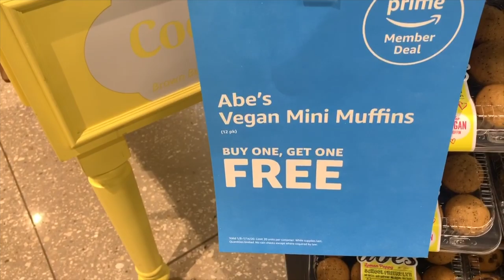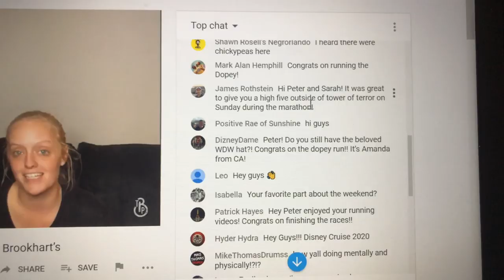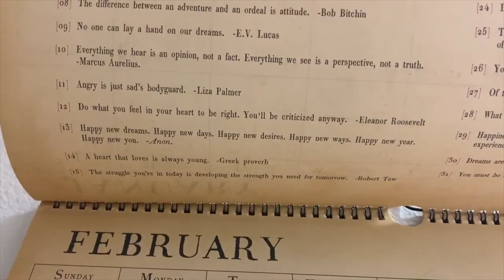Guess Who Signed Up for the Chicago Marathon!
Today our grief got the best of us and we simply had a bad day. Peter gets off of work and heads to Whole Foods for some pick me up treats. Sarah prepares a simple dinner: burrito bowls! Surprise! Peter comes home with so many delicious things to help our hearts. Because we didn't put out a vlog yesterday and our spirits were lifted we went live on YouTube. While talking to you all we decided to sign Peter up for the Chicago Marathon through American Cancer Society! We absolutely love chatting with you guys. Thank you to everybody who joined us. After snoozing on the couch a little we wake up for the daily message! It's good to be home!

Orlando, FL
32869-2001